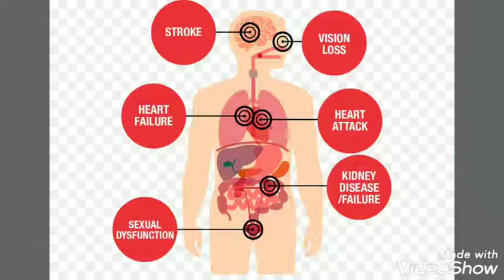High Blood Pressure - Sunita Ayurvedic Aushadhi | Home Remedy | Ayurvedic Medicine 100% Results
High Blood Pressure - Sunita Ayurvedic Aushadhi
Ayurvedic Medicine for High Blood Pressure
Very Effective Medicine.

Any queries ask in the comment .